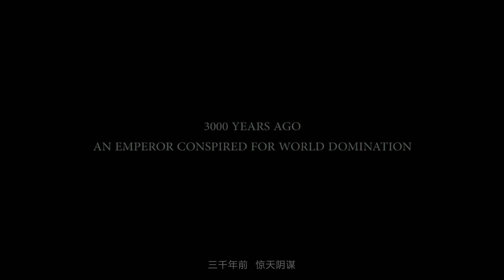《盗墓笔记》预告